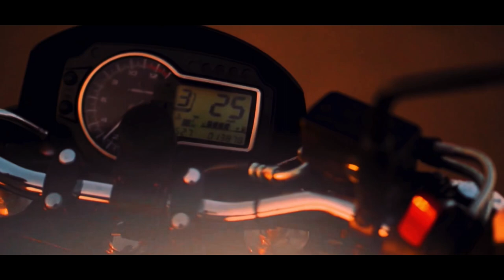Two-Wheel B-Roll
From four wheels to now two, watch this cinematic experience which showcases one of the coolest creations ever made!

We'd like to shout out these channel's whose footage was used in the following video:

Follow @KDTVCINEMA on INSTAGRAM!

Take a peek at our awesome KDTV MERCH!

Follow KDTV on Twitter!

Don't forget L.C.S.H!

Remember Be Happy, Be Humble, and Enjoy life because life is too short to live it in regret!